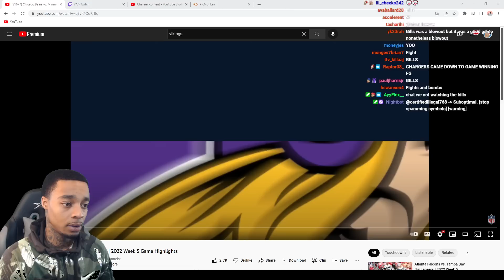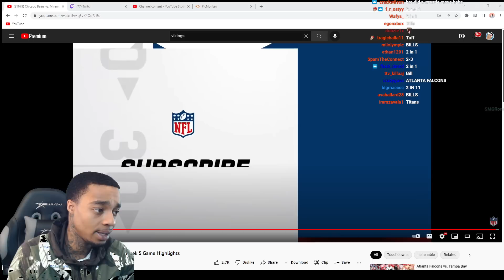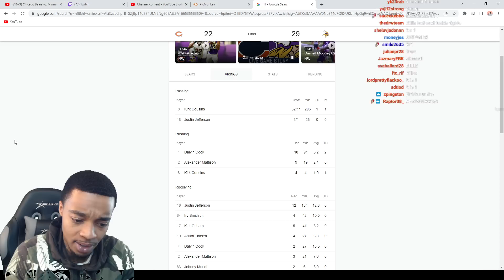Chicago Bears vs. Minnesota Vikings | 2022 Week 5 Game Highlights